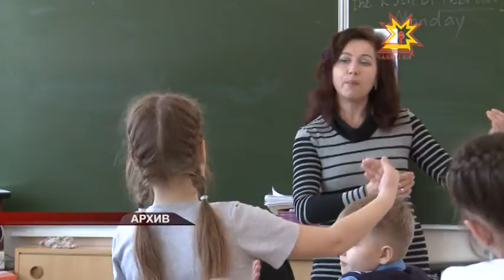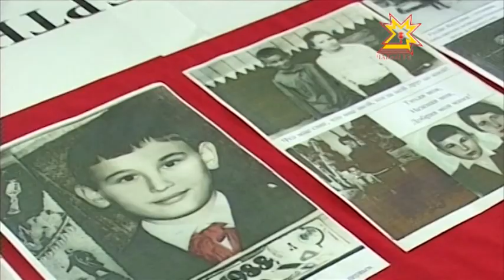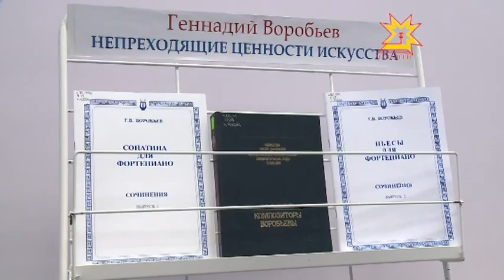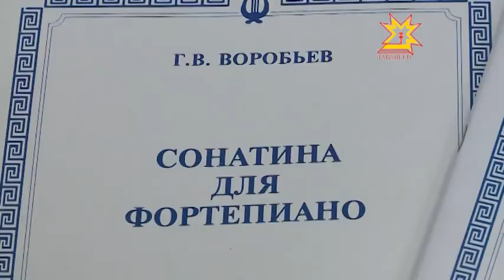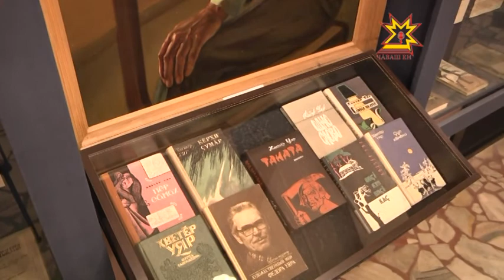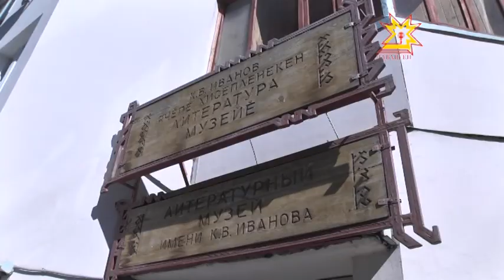Республика 21.04.2014 на чувашском